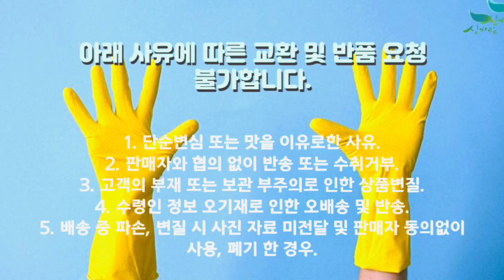[신바람 농산물 협력농가 판매상품] 전북 익산 산지직송 23년도 햇 참깨 판매합니다 - 중고트랙터 중고농기계 경운기 관리기 스키로더 굴삭기 화물트럭 매매 직거래 장터 사이트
[신바람 농산물 협력농가 판매상품] 전북 익산 산지직송 23년도 햇 참깨 판매합니다

2023년 생산된 햇 참깨입니다.
수량이 많지 않아서 필요하신 분 빠른 연락 부탁드립니다
감사합니다

1KG당 33,000원 + 배송비 4천원 추가
3KG 이상 구매시 무료배송